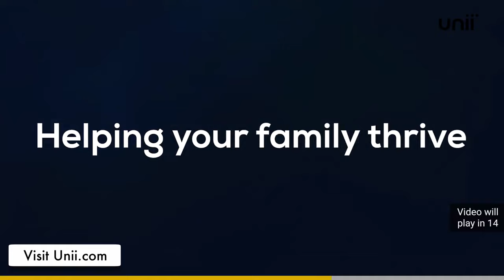🌻 نسخه کامل فیلم قدیمی سایه سرنوشت | ۱۳۴۰ | کانال هزار و یک شب 🌻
🌻 فیلم قدیمی سایه سرنوشت | با بازی ناصر ملک مطیعی‌ و مهری ودادیان  | ۱۳۴۰ | هزار و یک شب 🌻

💯خلاصه داستان👇
زنی خودکشی می کند چون نمی خواهد تسلیم وسوسه های شیطانی مادرش شود. ظواهر امر گواهی گناهکاری شوهر را می دهد و به همین جهت روانه ی زندان می شود. اما وقتی از زندان آزاد می شود مادر همسرش از وجود تنها فرزندش که حالا مرد جوانیست حرفی به او نمی زند. پدر و پسر هر دو در برابر عشق یک زن قرار می گیرند بدون اینکه از حقیقت امر خبر داشته باشند و سرانجام در زمانی بحرانی، واقعیت آشکار می شود